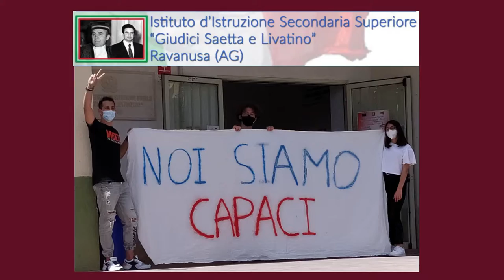I Cento Passi - Video per i Puri Nel Cuore, nel Pensiero, Nell'Agire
Canale dedicato alla comunicazione dell'istituto di Istruzione Scolastica Superiore "Giudici Saetta e Livatino" di Ravanusa.